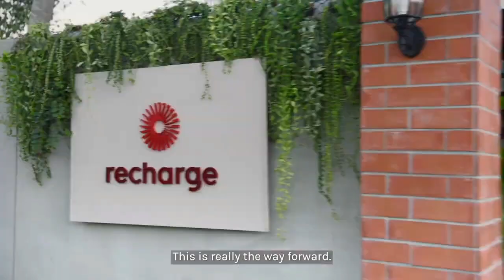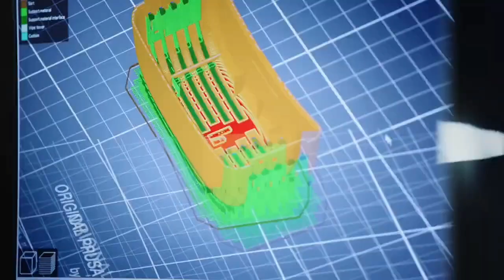عجائب الضوء الأحمر لصحة الجسم | هل هو حقيقي | FlexBeam